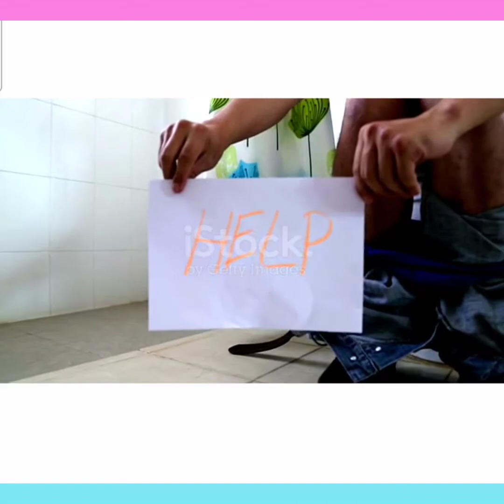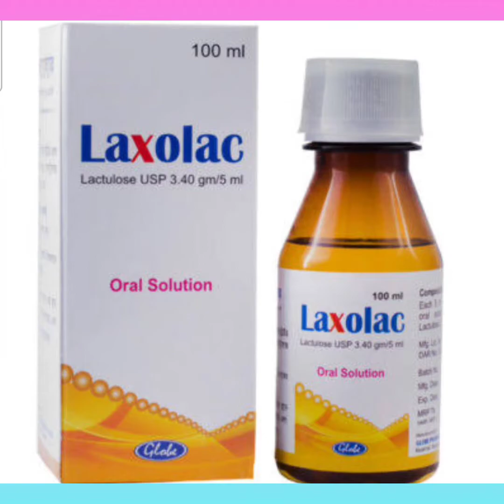Laxolac Syrup Bangla/ কোষ্ঠ কাঠিন্য দূর করা এবং সঠিক ভাবে বাথরুম হওয়ার ঔষধ/ Laxolac Syrup এর কাজ কি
Laxolac Syrup Bangla/ কোষ্ঠ কাঠিন্য দূর করা এবং সঠিক ভাবে বাথরুম হওয়ার ঔষধ/ Laxolac Syrup এর কাজ কি / Laxolac Syrup Review নির্দেশনা :
 কোষ্ঠ কাঠিন্য। হেপাটিক এনসেফালোপ্যাথি (পোর্টাল সিস্টেমিক এনসেফালোপ্যাথি): হেপাটিক কোমা।

মাত্রা এবং সেবন বিধি : কোষ্ঠ কাঠিন্য - প্রাথমিক অবস্থায়  সলিউশন দৈনিক দুইবার দেয়া যেতে পারে। পরবর্তীতে রোগীর প্রয়োজন অনুযায়ী মাত্রা সমন্বয় করা যেতে পারে  তবে সাধারনতঃ নিম্নলিখিত মাত্রায় ব্যাবহার করা হয়: প্রাথমিক মাত্রা - প্রাপ্ত বয়স্ক - ১৫ মি.লি দৈনিক দুইবার। শিশু (৫-১০ বৎসর) - ১০ মি.লি দৈনিক দুইবার। শিশু (৫ বৎসরের নিচে) - ৫ মি.লি দৈনিক দুইবার। শিশু (১ বৎসরের নীচে) - ২.৫ মি.লি দৈনিক দুইবার।  সলিউশন প্রয়োজনবোধে পানি অথবা ফলের রসের সাথেও গ্রহন করা যেতে পারে। হেপাটিক এনসেফালোপ্যাথি - প্রাপ্ত বয়স্ক - প্রাথমিক অবস্থায় ৩০-৫০ মি.লি দৈনিক তিনবার দেয়া যেতে পারে। পরবর্তীতে রোগীর প্রয়োজন অনুযায়ী মাত্রা সমন্বয় করা যেতে পারে। শিশু : এই নির্দেশনায় শিশুদের জন্য নির্র্দেশিত নয়। ল্যাকটুলোজের নিজস্ব শরীরবৃত্তীয় কার্যপ্রক্রিয়ার জন্য এর ফলাফল পেতে ৪৮ ঘন্টা সময় লাগতে পারে।

সতর্কতা ও
যেসব ক্ষেত্রে ব্যবহার করা যাবে না :
রক্তে গ্যালাকটোজের উচ্চমাত্রা থাকলে গ্রহন করা যাবে না (গ্যালাকটোসেমিয়া) । কোষ্ঠ কাঠিন্যের চিকিৎসায়ব্যবহৃত অন্যান্য ওষুধের সাথেও ইহা গ্রহন করা যাবে না। পরিপাকতন্ত্রের কোন রকম বাঁধা সৃষ্টির প্রমান পাওয়া গেলে ল্যাকটুলোজ গ্রহন করা উচিত নয়। ল্যাকটুলোজ অসহনীয়তার ক্ষেত্রে বিশেষ সতর্কতার সাথে সেবন করতে হবে। পার্শ্ব প্রতিক্রিয়া :
চিকিৎসা শুরুর প্রথম কয়েকদিন পেট ফাঁপা এবং পায়ুপথে বায়ু নির্গমন হতে পারে। কয়েকদিন সেবনের পর উপরোক্ত লক্ষনসমূহ সাধারনত: দূর হয়ে যায়। অতিরিক্ত মাত্রায় সেবনের ফলে ডায়রিয়া হতে পারে যেমন- পোর্টাল সিস্টেমিক এনসেফালোপ্যাথি চিকিৎসায় ব্যাবহৃত মাত্রায়; তখন প্রয়োজন অনুযায়ী মাত্রা সমন্বয় করতে হবে।

গর্ভাবস্থায় ব্যাবহার : ব্যাপক ক্লিনিক্যাল পরীক্ষায় এবং প্রানীর উপর গবেষনায় দেখা গেছে গর্ভাবস্থায় দৈনিক নির্দেশিত মাত্রায় সেবন করলে ভ্রুনের ক্ষতির ঝুঁকি থাকে না। যদি গর্ভাবস্থায় ল্যাক্সেটিভের চিকিৎসা প্রয়োজন হয় তবে সেবন করা যাবে।Laxolac_Syrup_Bangla